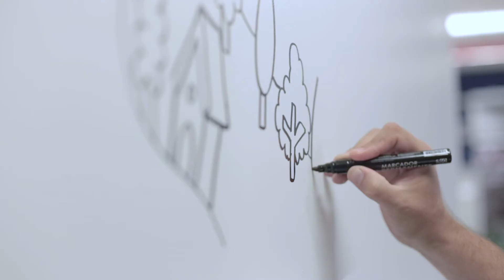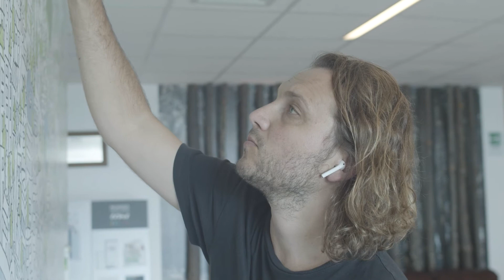Mural Payo - CChC